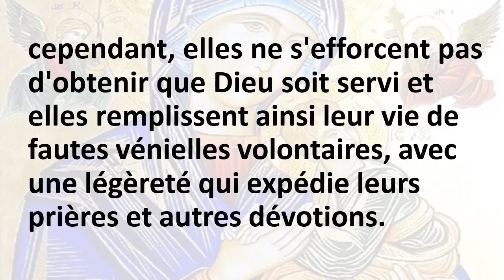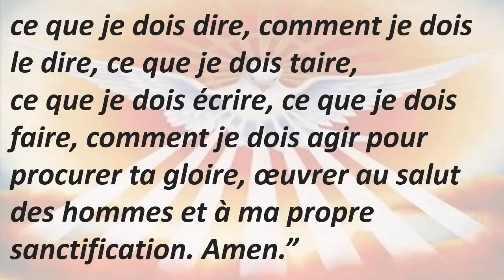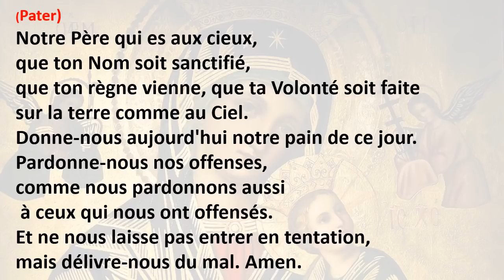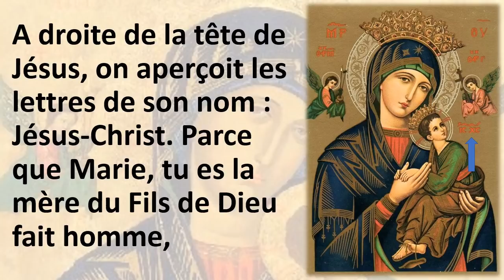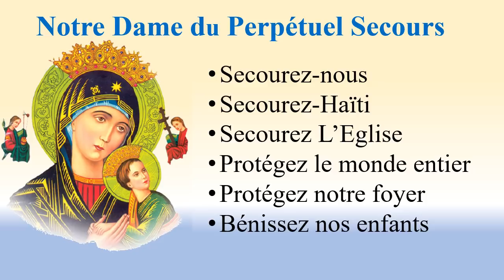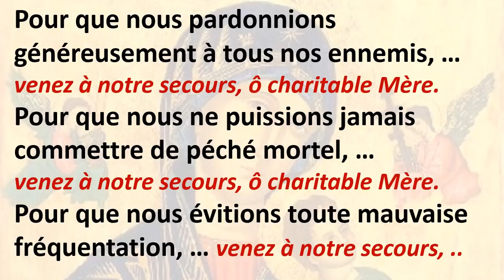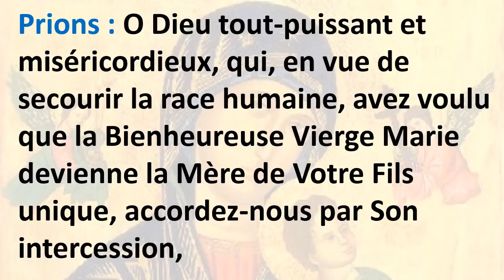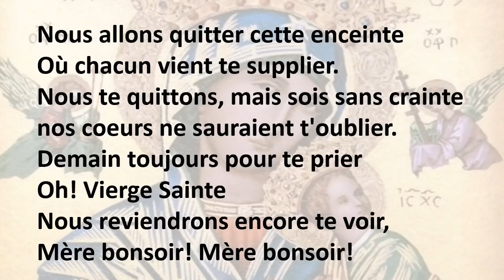Neuvaine a Notre Dame du Perpetuel Secours - 3ème Jour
Meditation sur l'Icone
Prieres à Notre Dame du Perpétuel Secours
Litanies de Notre Dame du Perpétuel Secours